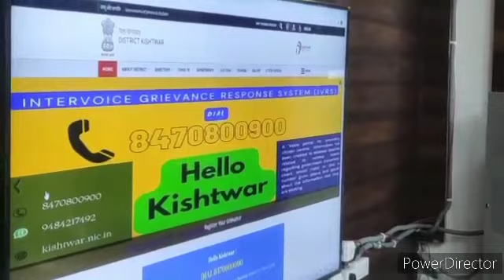📞 District Administration Kishtwar launches "Hello Kishtwar" IVRS . Dial 8470-800-900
📞 District Administration Kishtwar launches "Hello Kishtwar" IVRS to address citizens' queries and grievances over the phone! Dial 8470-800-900 to access information and raise concerns on different issues. A step towards transparent & accountable governance.